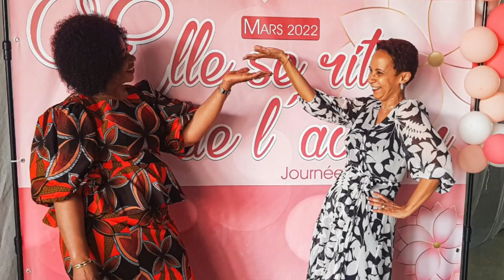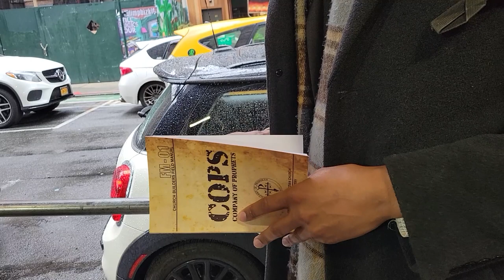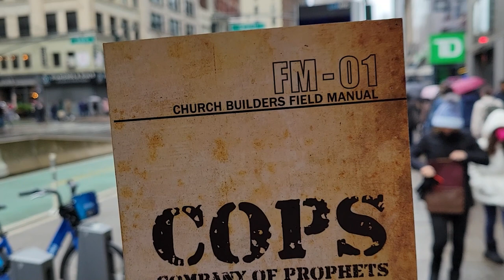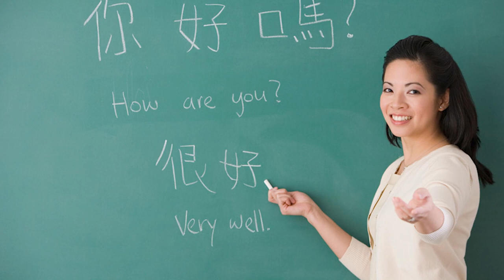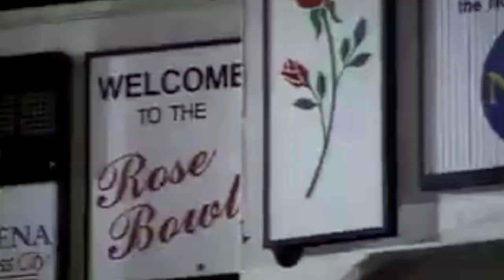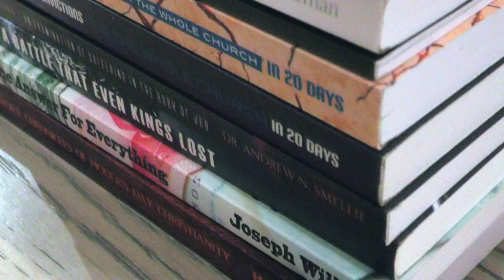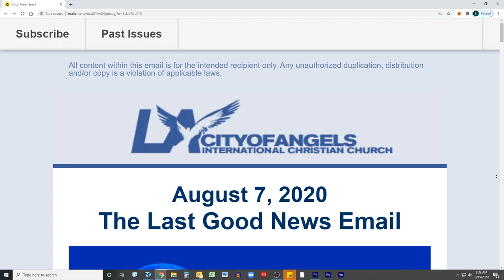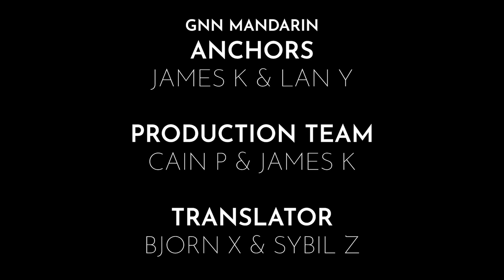S2: Episode 7 | Miraculous March | April 10, 2022